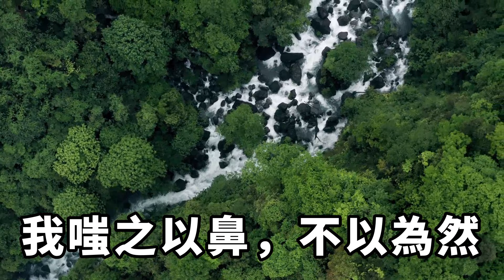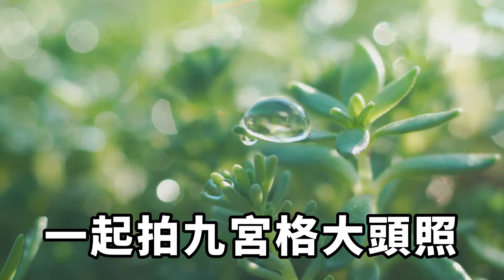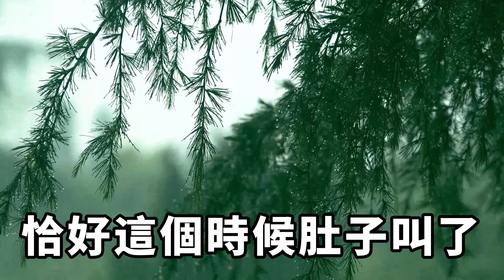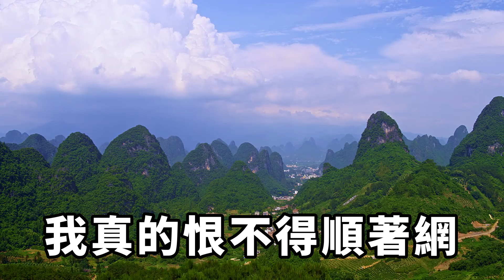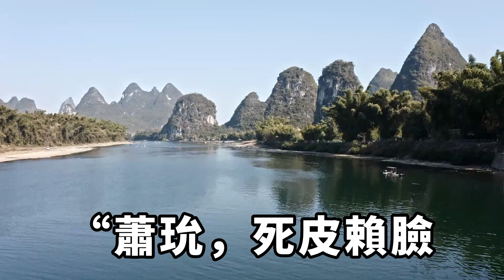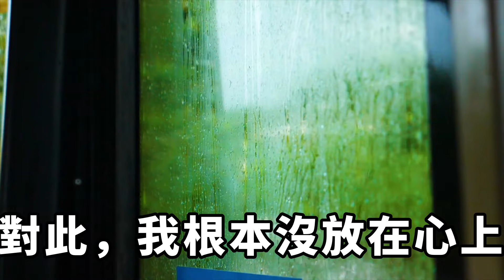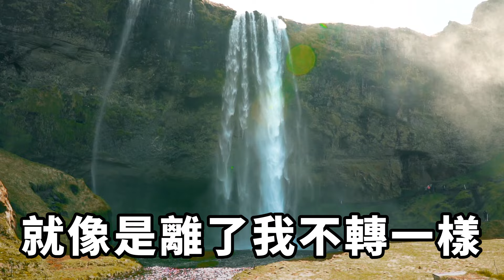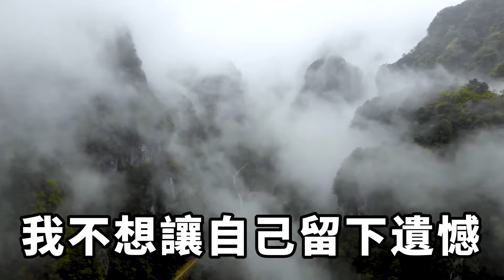老公最落魄的時候，是我一直陪在他的身邊，如今他家財萬貫，竟出軌了他的白月光，我決心報復這對狗男女，讓他們不得好死#落日溫情#情感故事#花開富貴#深夜淺讀#家庭矛盾#爽文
最佳女主頒獎典禮上，我在台下等待。閒的無聊，刷了一會兒朋友圈。一個好友消息彈出框。我不疑有他，同意後才發現，那人竟是蕭玧的前女友。習慣性的點開朋友圈，置頂的是一張圖片。甜蜜相擁。配文:「回國的第一時間見到了他，真好。」雖然沒有露臉，但男人脖頸上的那顆紅痣。我再熟悉不過了。落日溫情